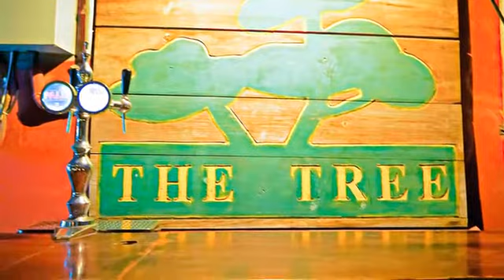[朝陽區] 樹酒吧 (美食)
隱藏在胡同內的樹酒吧，情調十足的幽靜氛圍，是一個外國客人都會特別光顧的地方。這里以純正的美式風格，帶給大家不一樣的體驗。現做現賣的薄底料足大披薩和粗大薯條，加上烤牛排，可謂讓你大呼飽足。店家各式花式調酒，黑的、白的、粉象、大粉象等等和各國道地啤酒經過調酒師的巧妙雙手，所謂酒香不怕巷子深，是酒愛好者的最愛。週末假日，不妨到此和外國朋友交流閒聊，讓身心可以獲得最暢快的放鬆。